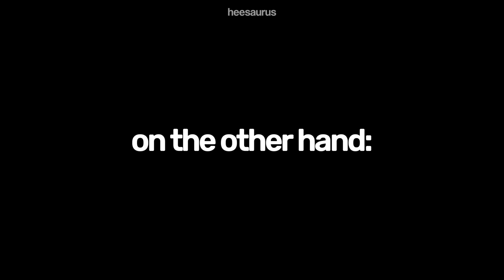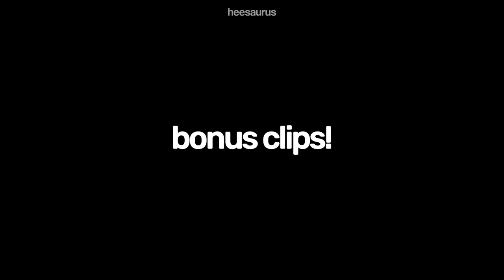sakura and her four chaotic kids (a mess)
(watching in HD is highly recommended)
tysm for watching !! i hope u enjoyed it ! ☆

hii all !! ☆ have you been doing well?
if there are some mistakes, feel free to mention them down below as well as suggesting what you guys wanna see in the future !
— much love 💌